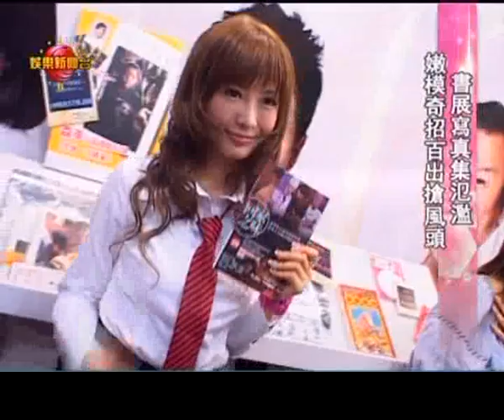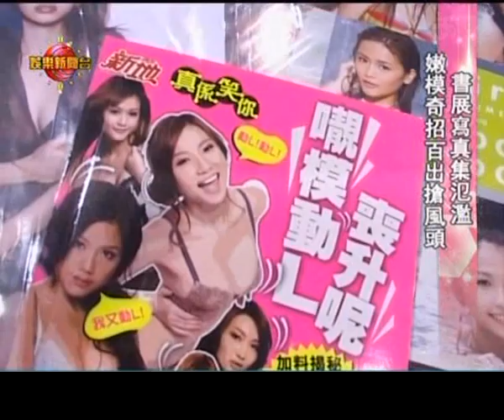周秀娜 加印寫真集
街頭派雪糕